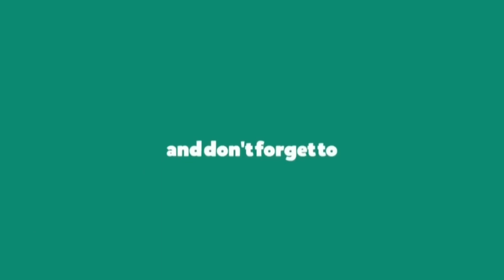மொறு மொறு சோமாஸ் /somas recipe in tamil/goma samayal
இந்த வீடீயோ  மொறு  மொறு சோமாஸ் செய்வது  எப்படி?